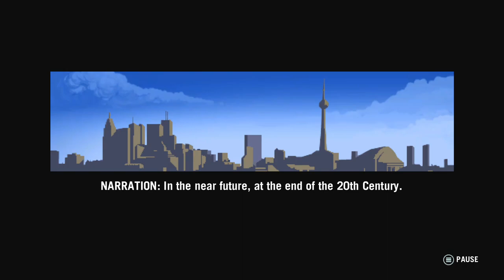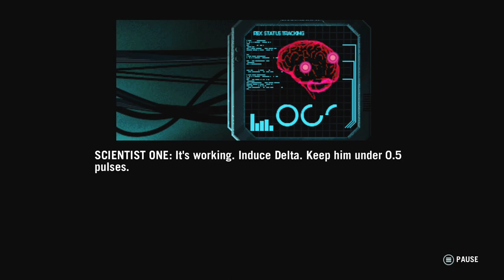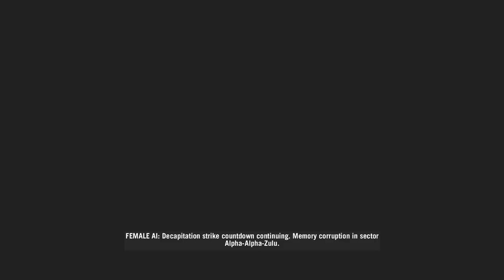Lets Play Far Cry Blood Dragon!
We are excited to bring you the first Upload for blood dragon on the channel in what will be many more to come so make sure to subscribe for future video and to stay up to date on the latest far cry jazz.

 @TacoSmurfz  Digital Design & Media
In association with StickerGnomes Vinyl Customs  @stickergnomes6992
Also Much Appreciation, Congratulations and Admiration too  @BoutthatRVLife   and LR Valdez Rentals for being accepted into the YPP!

if watching isn't enough or you. we can rumble here..